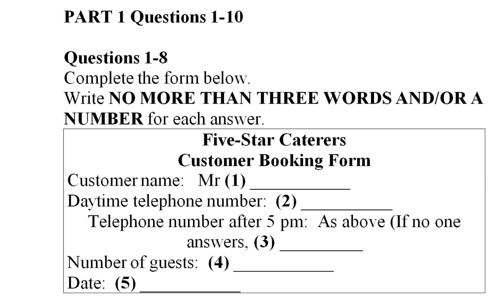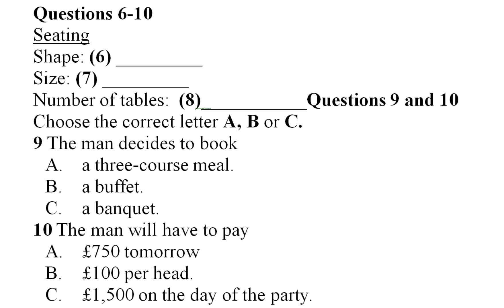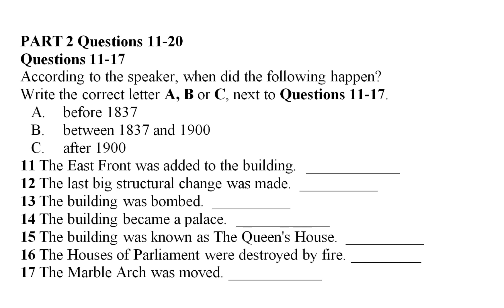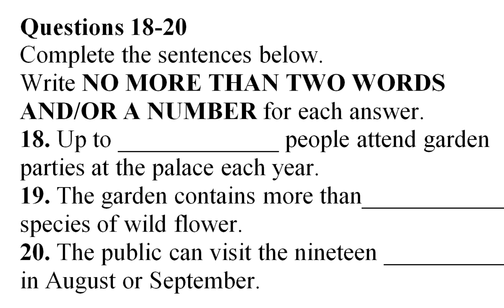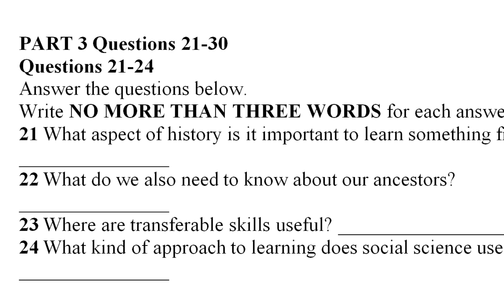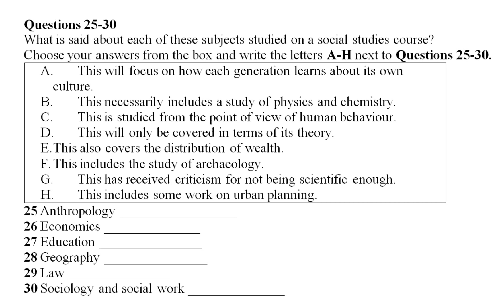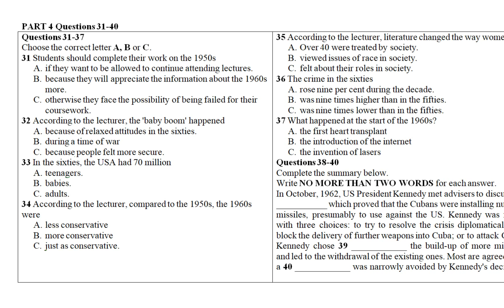Feb 12 Practice Test 1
Target 30